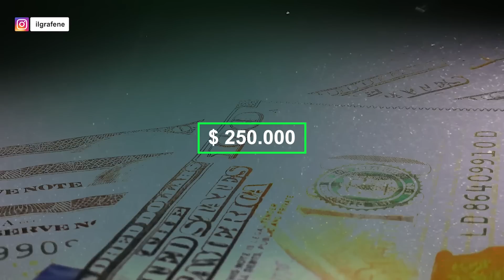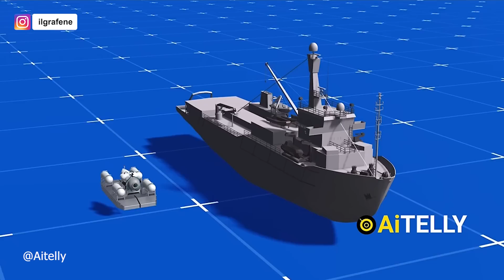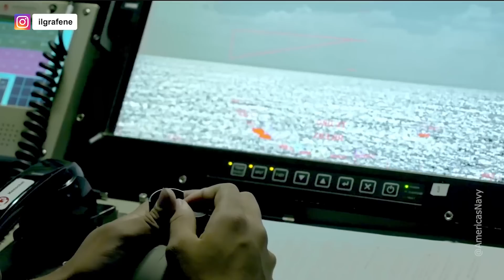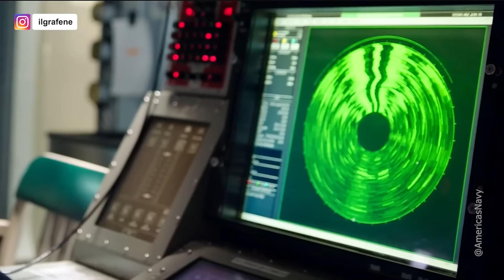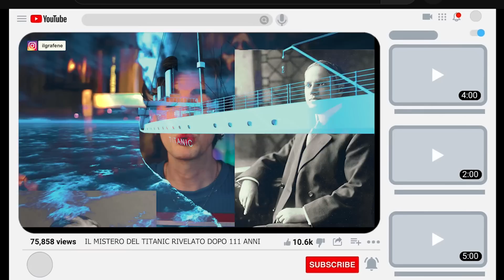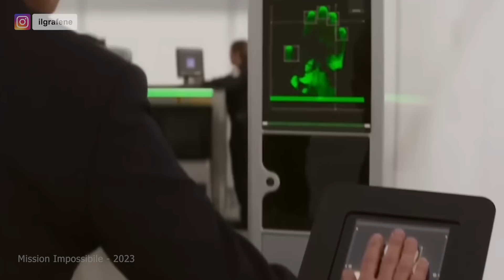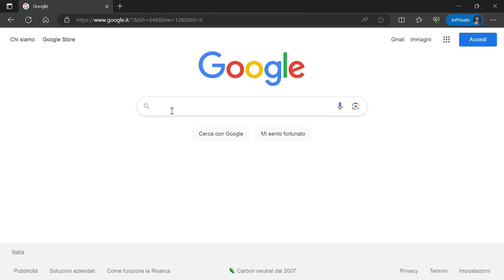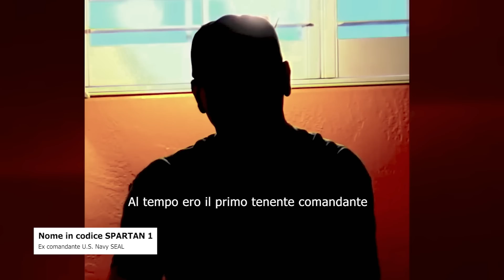SOMMERGIBILE TITAN - COSA É SUCCESSO DAVVERO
CIAO RAGAZZ*
Prima di fare un video di sole supposizioni, ho preferito aspettare di avere le risposte che ad oggi sono arrivate: il sommergibile Titan è imploso.
Ma se non fosse stato un incidente?
Ripercorriamo questi ultimi giorni che ci hanno lasciati col fiato sospeso e indaghiamo insieme sulle verità mai rivelate del sommergibile scomparso colpito dalla maledizione del Titanic.

Se ti sei perso la pt.1 dedicata ai SEGRETI DEL TITANIC, la nave misteriosamente affondata 111 anni fa, che i 5 membri del sommergibile erano andati a esplorare, puoi andare a recuperarla qui

Ne esce uno ogni settimana ma il giorno esatto è sempre un mistero.

Se ti va seguimi anche su:
T!kTok: @grafene

MUSIC